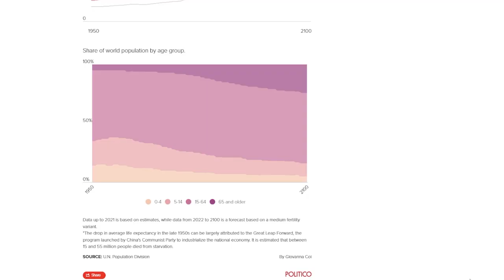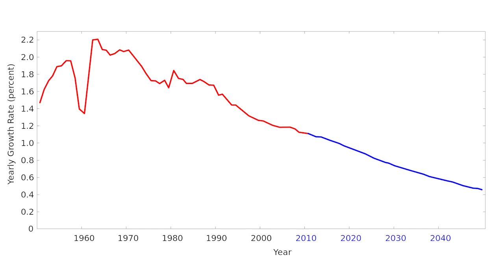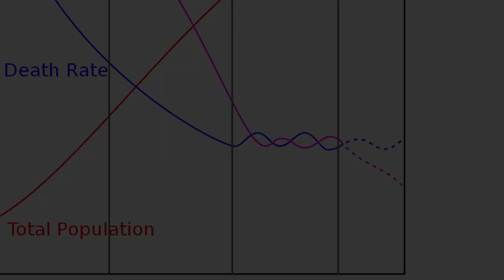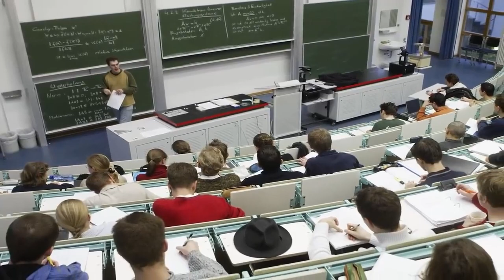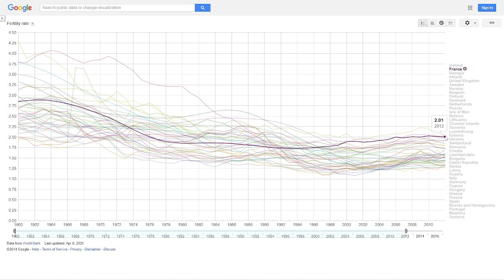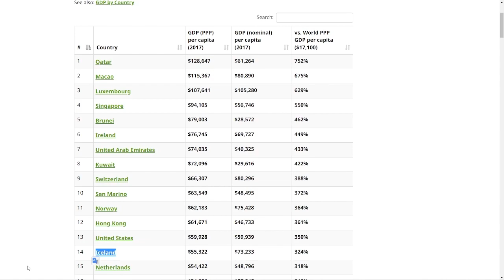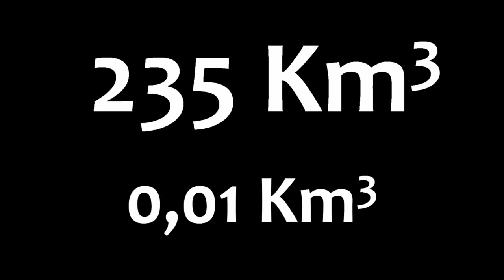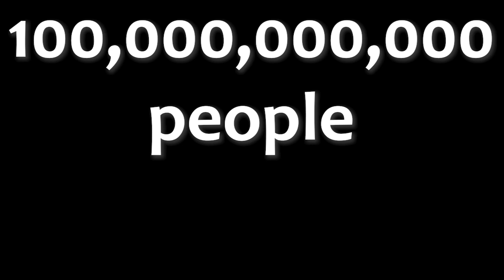How many people fit on Earth?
In November 2022, the world population exceeded 8 billion people. And this number continues to rise. But... will it ever stop? What will limit the growth of humanity?